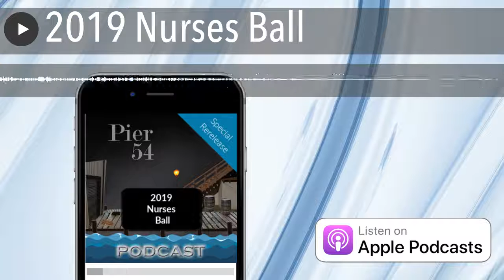2019 Nurses Ball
A special re-release of our recap about the 2019 Nurses Ball.
Thank you to all of those serving in the medical field during the COVID19 Global Pandemic.
Listen to Stitcher Ad-Free for $4.99 a month or $34.99 a year. The first month free on us!